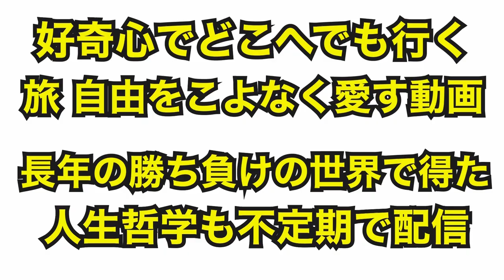公園トレーニング！剛毅會 岩崎達也宗師 須藤元気 最近会った人振り返る！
日常のトレーニング普段のVLOG。
剛毅會空手 岩崎達也宗師 須藤元気 最近会った人達を振り返った！

キック&フィットネス
グラバカ 練馬ジム

菊田早苗
総合格闘技グラバカ所属
タイトル

2018年10月にYouTube開設